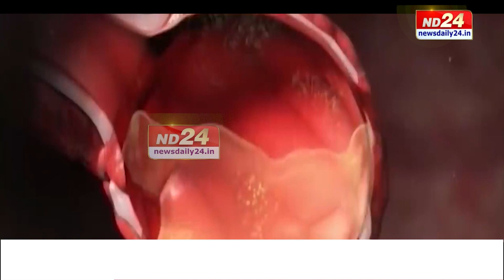দক্ষিণ আফ্ৰিকাত সংহাৰী ৰূপ লৈছে অ'মিক্ৰণে। ৩০খন দেশলৈ বিয়পিছে কৰ'ণাৰ নতুন ভেৰিয়েণ্ট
দক্ষিণ আফ্ৰিকাত ক্ৰমাত্ সংহাৰী ৰূপ লৈছে অমিক্ৰণে। অমিক্ৰণক লৈ বিশ্ববাসীক সতৰ্ক হোৱাৰ আহ্বান বিশ্ব স্বাস্থ্য সংস্থাৰ। আনহাতে কৰ্ণাটকতো দুজনকৈ লোকৰ দেহত কৰ'ণাৰ নতুন ভেৰিয়েণ্ট অমিক্ৰণৰ অৱস্থিতি ধৰা পৰাৰ পিছত উদ্বিগ্ন হৈ পৰিছে কেন্দ্ৰীয় চৰকাৰ।